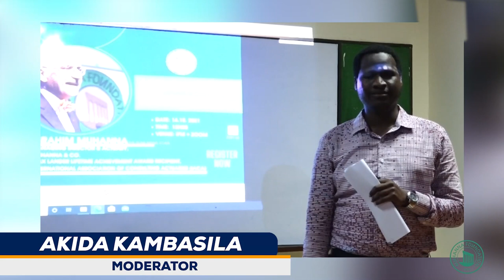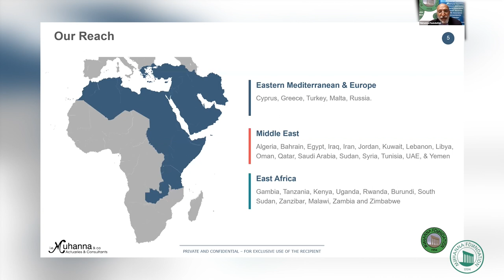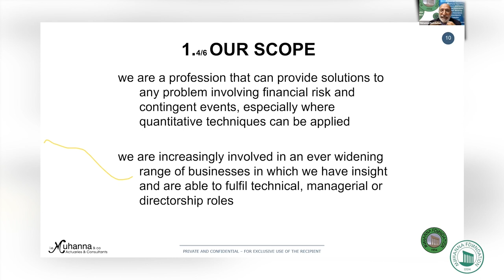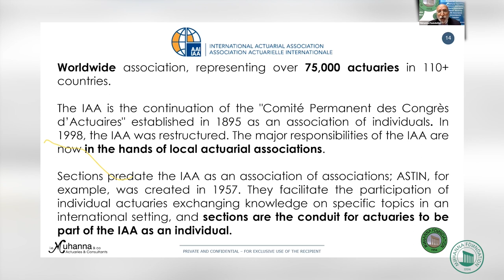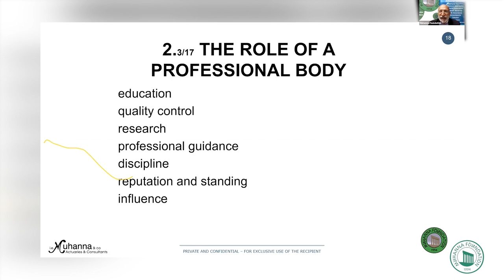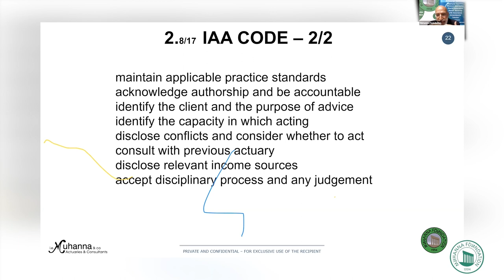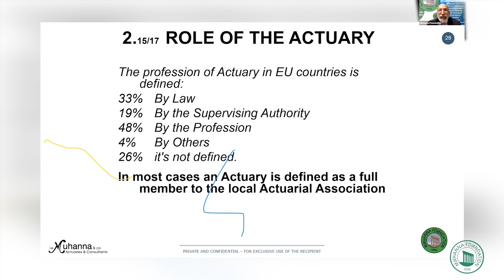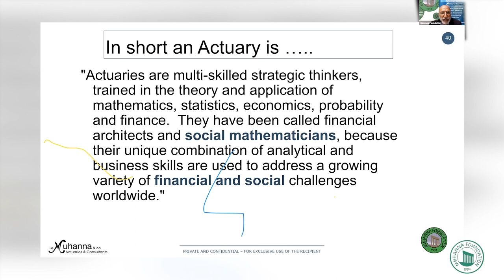Lecture on Actuarial Science & Professionalism in Tanzania 2021.